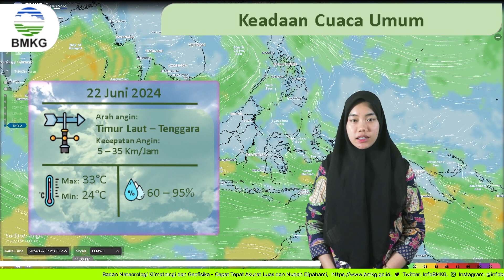Cuaca Besok - BMKG: Tanahbumbu dan Kotabaru Saat Malam Hari Berpotensi Hujan Disertai Kilat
BANJARMASINPOST.CO.ID - Berikut info prakiraan cuaca dari BMKG Kalimantan Selatan untuk, Sabtu 22 Juni 2024.

Baca artikel yang menarik lainnya di BanjarmasinPost.co.id

Program: Prakiraan Cuaca BMKG Kalsel
Uploader: Raden Bagus Arira